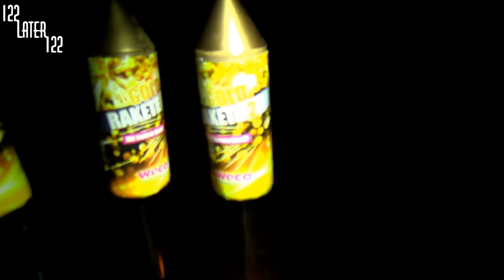Weco Gold Raketen Sortiment Silvester 2016/2017 FULL HD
Ich mache ja sonst nie Werbung, aber dieses Mal will ich einen guten Kumpel ein wenig unterstützen ;-)
Wenn du auch so einen Raketenständer haben willst, schau mal vorbei. Er baut jedes einzelne Teil in Handarbeit und das zu einem echt vernünftigen Preis ;-)
SELFMADEPYRO ! ! !